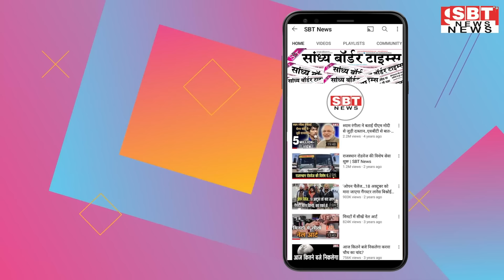27 मार्च : राजस्थान शाम 7.15 बजे की 15 बड़ी खबरें | SBT News | Rajasthan News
27  मार्च  : राजस्थान  शाम 7.15 बजे की 15 बड़ी खबरें